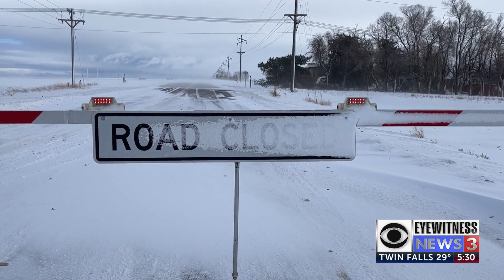Idaho winter storms cause an impact on holiday travel